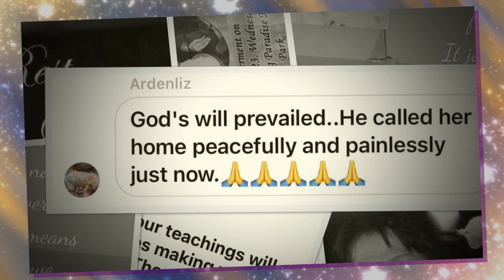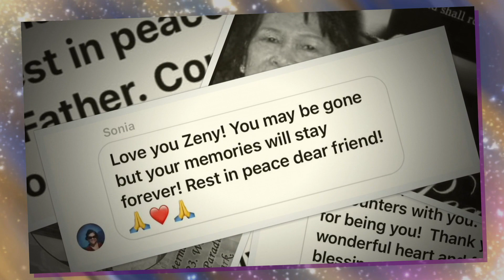Top of the World - Zenaida Montalban Asistio 2023 - JRC HS '72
Zenaida Montalban Asistio
JRC HS '72

Song by Karen Carpenter
Written and composed by Richard Carpenter and John Bettis
Cover by JRC HS '72

2023